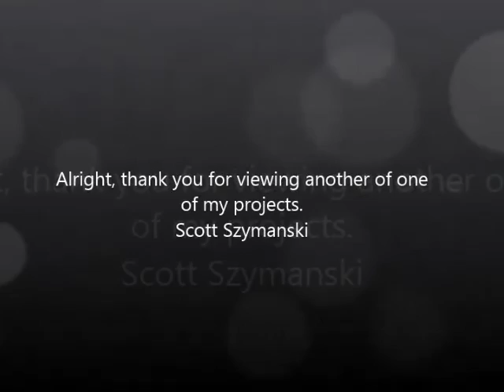Child of Prague repair 101